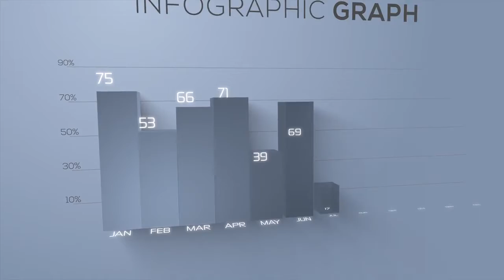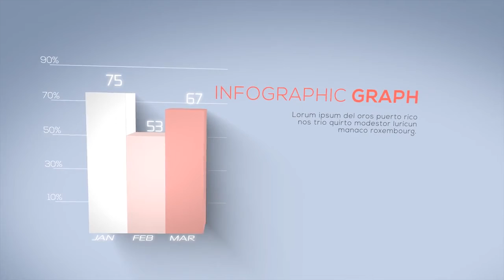3D Infographics Set | After Effects template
Download After effects template '3D Infographics Set' now–

Free Fonts use in the project :

3D Infographic Set
3d Infographics designs for many purposes. For corporate or studies and report. Very easy nto use. Auto bar length following the numbers punched in. Its 3D but there is no need of any extra plugins. Easy Color Controls.

12 3D Infographic Design
Easy Data Input
Tutorial Included
Fast Rendering

If you are the author of this project and believe any that the use of the project preview on this channel are not legitimate, please write to e-mail and we will resolve this issue.

Areej After Effects Template is the leader in survey Adobe After Effects project and templates on Envato Marketplace. Areej After Effects Template releases best videohive templates as Logo and Intro projects, Broadcast design packages, Slideshow, Lower Third, Kinetick typography and all other best animations templates.